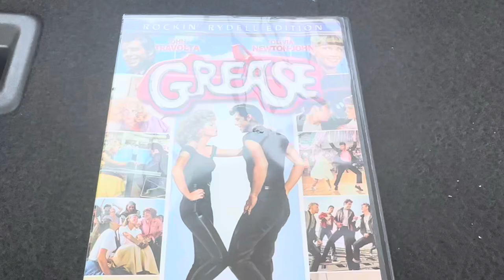Grease DVD Review